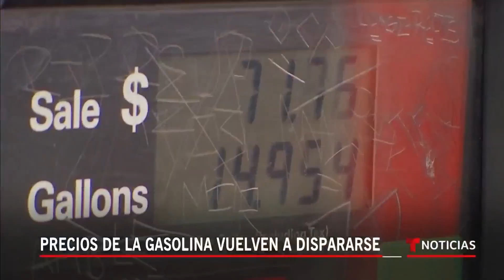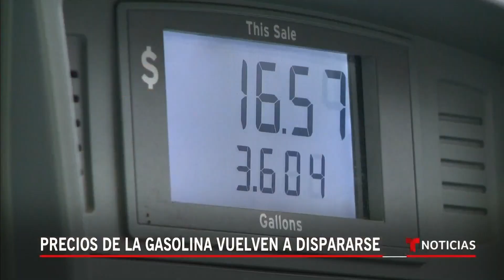La gasolina sigue aumentando. Esto puede hacer para ahorrar | Noticias Telemundo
Video oficial de Noticias Telemundo. El precio promedio de 4.32 dólares está a 1 centavo de igualar el récord establecido el 11 de marzo pasado. Los expertos recomiendan usar aplicaciones para ubicar la más baja en su área y remover objetos innecesarios para aligerar el peso del vehículo.